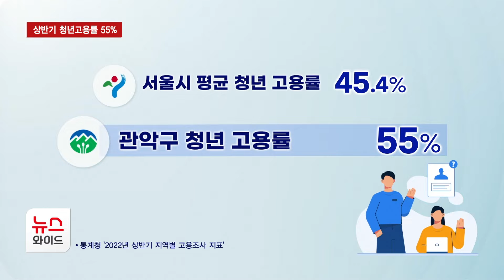청년고용 'NO.1 관악'… 상반기 청년고용률 55% / 관악 HCN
지난달 통계청이 '2022년 상반기 지역별 고용조사' 지표를 발표했는데요. 관악구는 해당 지표에서 서울시 내 청년 고용 비중이 가장 높은 것으로 나타났습니다. 자세한 내용 문성주 기자가 보도합니다.